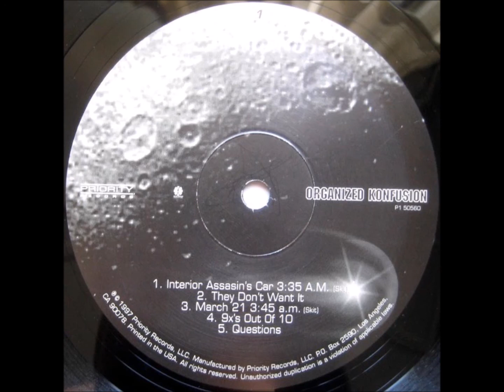Organized Konfusion - Soundman